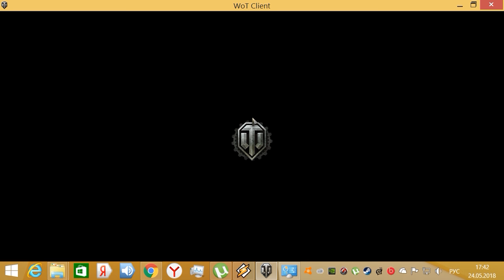World of Tanks ФИОЛЕТОВАЯ СТАТА ЧАСТЬ 2!!!